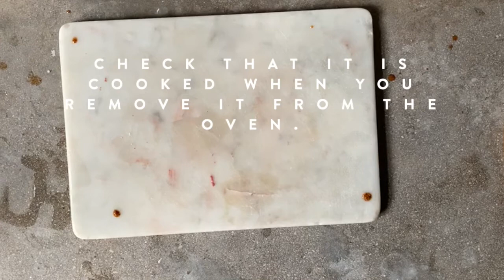How to Spatchcock a Chicken | Summer Recipe with Jerk Marinade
In this video we show you how to spatchcock a chicken, then create a delicious jerk marinade and BBQ sauce - bound to be a winner for any dinner!

INGREDIENTS:

- Whole chicken
- Olive oil
- All spice
- Cumin
- Oregano
- Mild chili powder
- Cayenne pepper
- Onion powder
- Onion
- Minced garlic
- Ground ginger
- Tomato ketchup
- Dried thyme
- Salt and pepper
- Worcestershire sauce
- Smoked paprika
- Brown sugar
- White wine vinegar
- Cayenne pepper

METHOD :

1. First up the jerk marinade, in a mixing bowl add:

- A big glug of olive oil
- 2 teaspoon all spice
- 1 teaspoon cumin
- 1 teaspoon oregano
- 1 teaspoon mild chilis powder
- 1/2 teaspoon cayenne pepper
- 1 teaspoon onion powder
- 1 teaspoon minced garlic
- 1 teaspoon ground ginger
- 2 teaspoon tomato ketchup
- 1 teaspoon dried thyme
- Load of salt and pepper

2. Mix it up, add a dash of water to loosen things up. Add some nutmeg if you have some.

3. Next up the butchery - to spatchcock a chicken, remove all packaging and string. Turn the bird upside-down so the legs are pressed up against the board. Try to crack the spine initially by pressing down. Grab some scissors, working from the leg end, cut along one side of the spine. You may need a bit of force. Turn the chicken back over and push down, you will hear a few cracks as you flatten the bird. Make a few cuts in the flesh and put the chicken into a roasting tray. Smother with the jerk rub / marinade, make sure you get it everywhere.

4. Add a bit of water and quarter an onion.

5. Add about a cup of water in a separate dish, leave this at the bottom of the oven, this will steam the chicken whilst you are roasting it, trick to keeping it super moist

6. Put chicken into the oven at 180-200.C for 45 min. Make sure to check that it is cooked when you bring it out.

7. Mix up following ingredients to make the BBQ sauce:

- About 200 ml of tomato ketchup
- Teaspoon of Worcestershire sauce
- Teaspoon of smoked paprika
- 2 teaspoons of brown sugar
- 2 teaspoon of white wine vinegar
- 1/2 teaspoon of cayenne pepper (more if you want it hot)

8. Remove from the oven after about 40 mins and chop it down.

9. Serve with rice and peas (kidney beans) and some slaw

Walter and Monty, a busy restaurant based in the city, are offering high-quality recipes that you can make very easily at home during the current quarantine period.